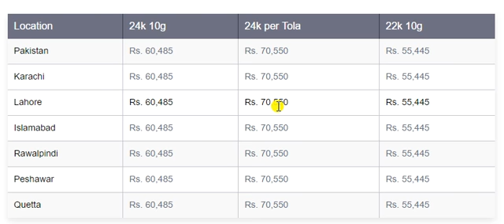Gold rate today in Pakistan major cities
Gold is considered as the best investment for future. Pakistani women love Gold jewelry and Gold is considered as good as cash. The Gold Rate in Pakistan is never fixed, it is fluctuating according to the international Gold rates. Mostly gold is imported in Pakistan from Gulf countries, the Gold price depends on the current Dollar rate. Gold is categorized according to its grade and quality. In Pakistan 22K and 24K gold is sold, which is measured as per tola and 10 grams weight. Gold jewelry also has making cost which is calculated according to the design of the product. Today Gold rate in Pakistan is Rs. 60,485 per 10 grams, and Rs. 70,550 per tola. The rates are normally same all over Pakistan, however every city Sarafa market decides the current gold rate. The Gold Rates in all major cities of Pakistan, including Karachi, Lahore, Peshawar and Islamabad are given below.
Urdu